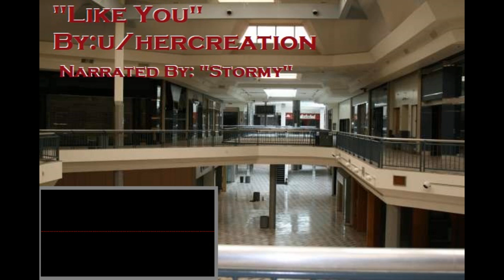"Like You" By: u/hercreation (r/nosleep)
Hello everyone! Welcome to your Horror Reading today by yours truly
"Stormy"
Today's Story Is: Like You
Written  By: u/hercreation
Narrated By: "Stormy"

Again thank you all for giving this story a listen!